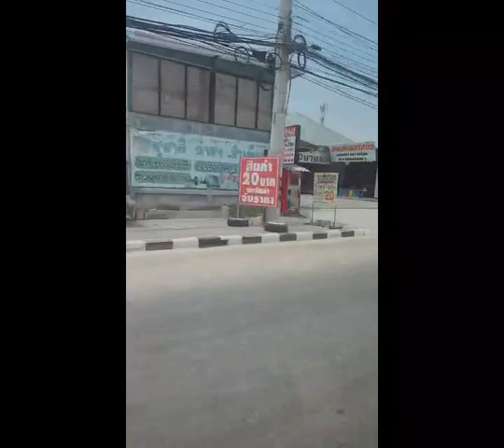Bruce & Dorece's Excellent Adventure to Thailand & Laos March 2024